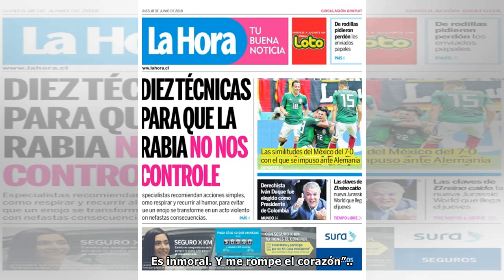El cruel destino de los niños inmigrantes en Estados Unidos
Los menores están siendo separados de sus padres o tutores, quienes son detenidos por ingresar ilegalmente al país. En solo seis semanas el gobierno de Estados Unidos ha separado a más de dos mil niño...